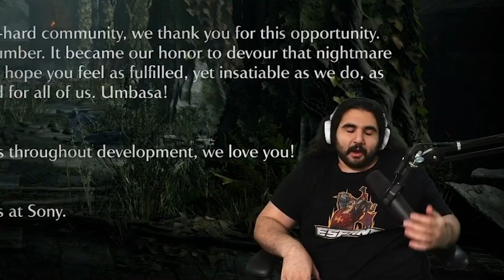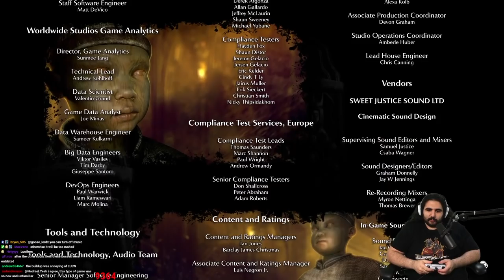I SWEAR I DID NOT SAY THE F WORD BECAUSE OF DEMONS SOULS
I DID NOT SAY IT